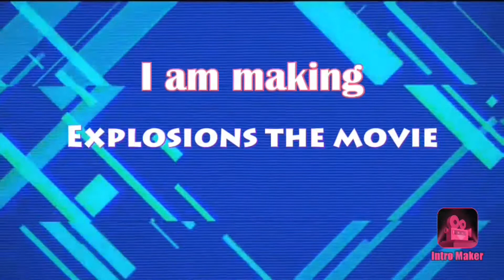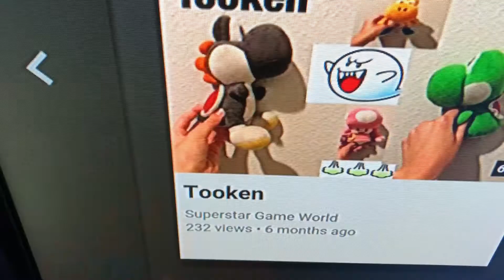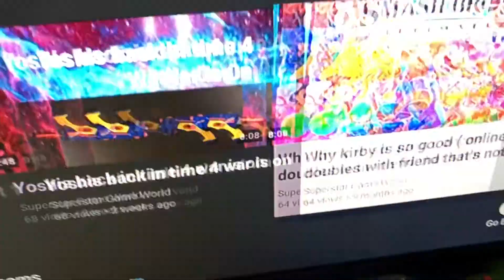The election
Dr. Kirby or Funtime Freddy who will win